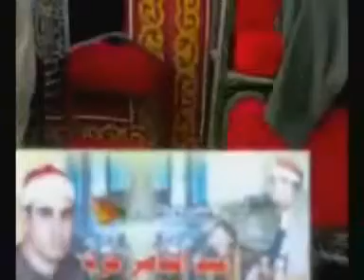القارئ الشيخ عبد الناصر حرك-سورة البقرة-Part 2 of 4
Sheikh Abdun Nasir Harak Reciting Surah Baqarah In Egypt Part 2 of 4